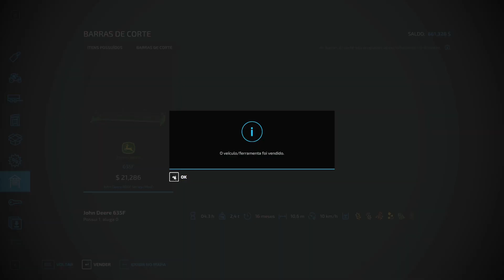Compramos uma Colheitadeira Case 9250 - PARANAPANEMA - Farming Simulator 22 - ep.17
Mapa Paranapanema
Começamos a colher o nosso milho.

Musicas